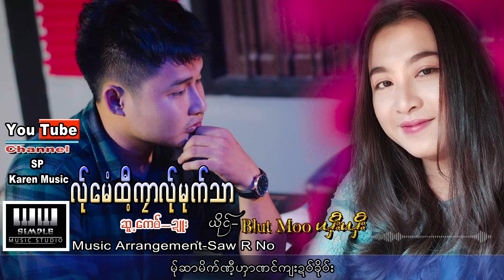Shee Shee (ယှီးယှီး) Blut Moo လ်ုမေံထီ့ကုာလ်ုမုက်သာ Poe Karen New Song